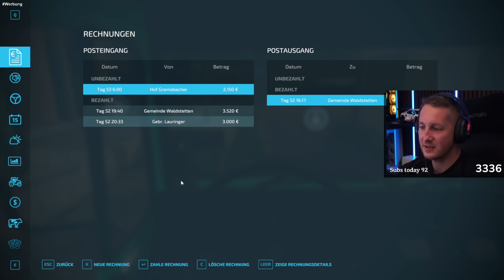True Farming 2 #219 - DOPING und Abführmittel für die PFERDE! Wird INTERESSANT! - Farming Simulator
▶️True Farming 2 ► Wir nehmen am Pferderennen teil. Doping für unseres und Abführmittel für die anderen Pferde. Der Oswin überlässt nichts dem Zufall!

⚠️Modding Team:
BrudiTV